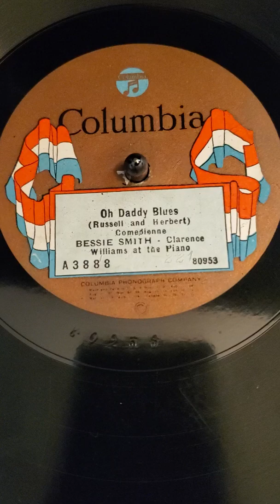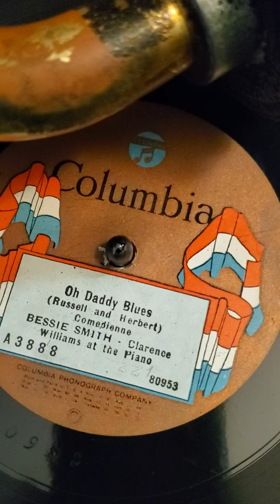Oh daddy blues Bessie Smith with Clarence Williams'